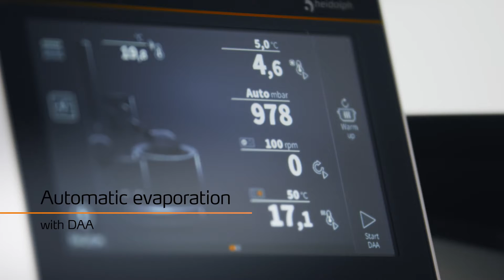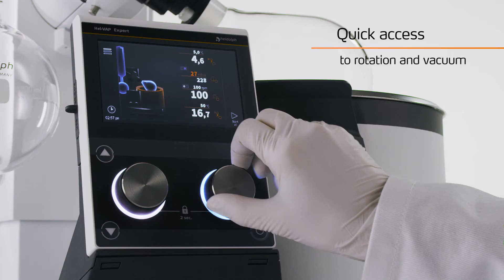Evaporatori Rotanti Heidolph Hei VAP Control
Evaporatori rotanti Hi-End da laboratorio Heidolph. Lo stato dell'arte dell'evaporazione a bassa pressione made in Germany. Con il nuovo e funzionale display touch screen a colori, tutti i parametri sono sotto controllo e ogni operazione risulterà semplice ed immediata. Hei VAP Control,  non è mai stato così facile lavorare con un evaporatore rotante !